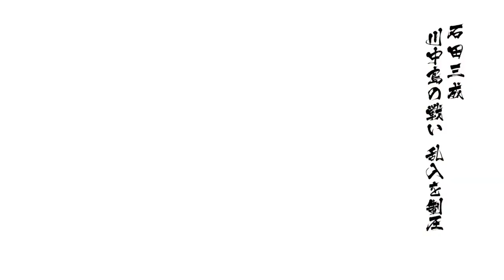戦国BASARA4 皇 石田三成 川中島の戦い乱入 天